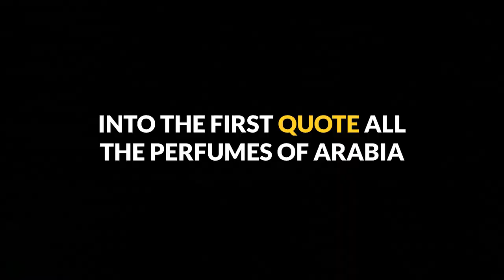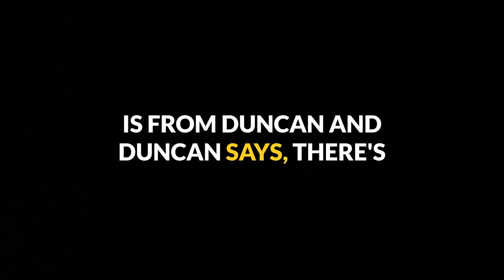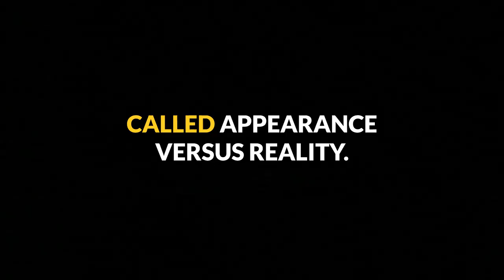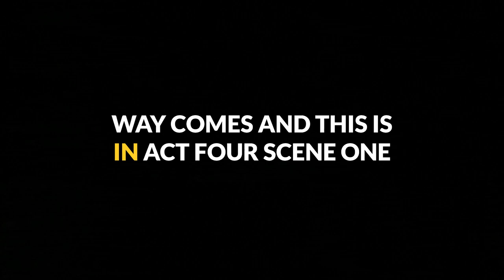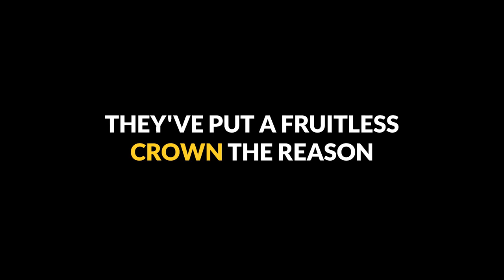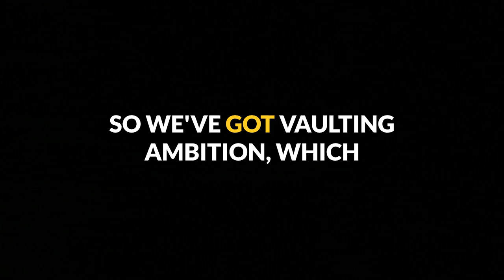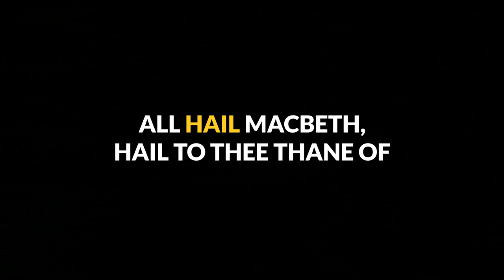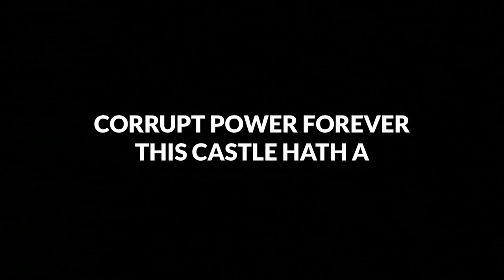ONLY S Tier Macbeth Quotes To ACE Your Exam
I explain top Macbeth quotes that will help you to excel in your Macbeth GCSE exams.

Need Help? Send me a Macbeth paragraph and I'll mark it for free

If you need help with your Macbeth GCSE revision or your Macbeth GCSE exams, these Macbeth Top Quotes will definitely give you a boost.